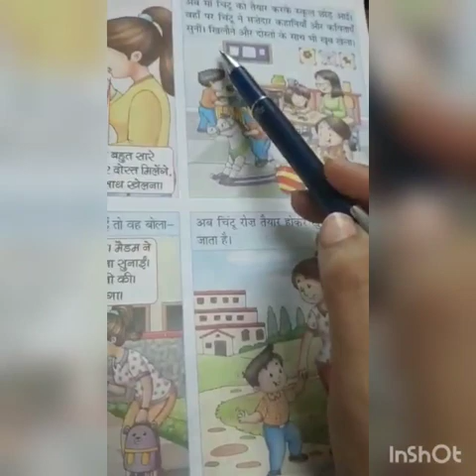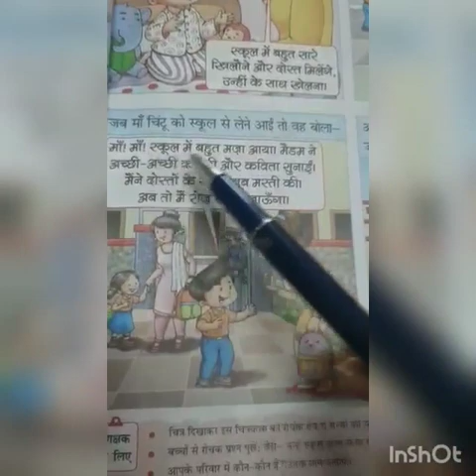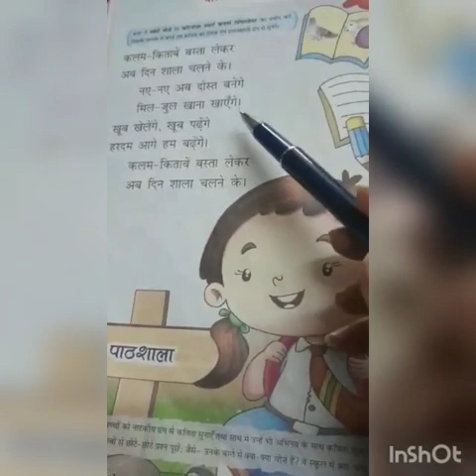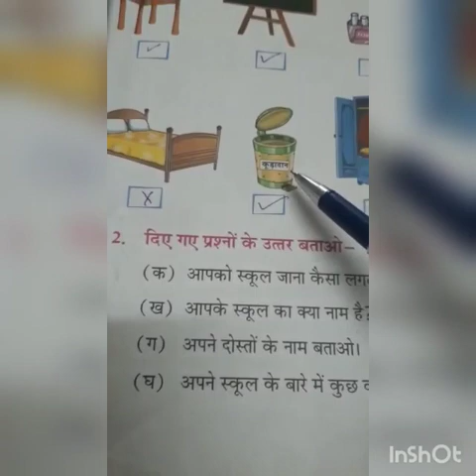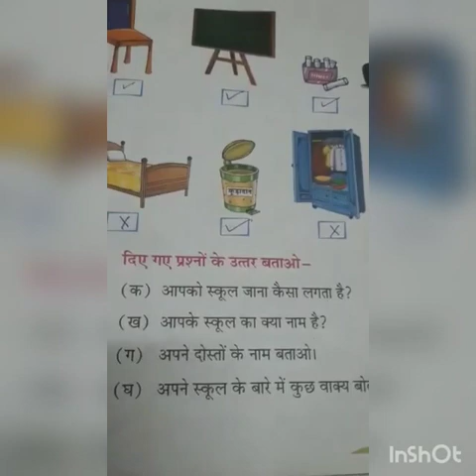Class-1, Subject-Hindi, Video-34, Chapter-2, Pg-12 to 17, Part-1 by Mrs Amrit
Class_lst
Sub_ hindi
Topic _ lesson _2( page 12  to 17 )
Part _ one
By _ Mrs Amrit